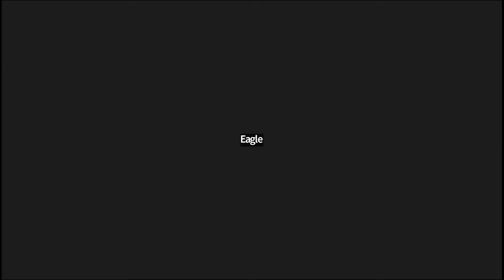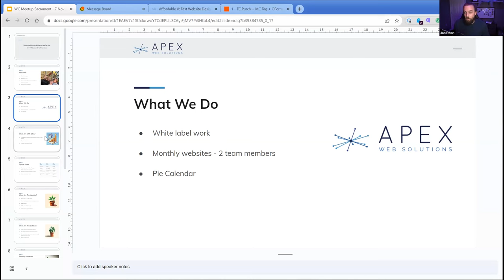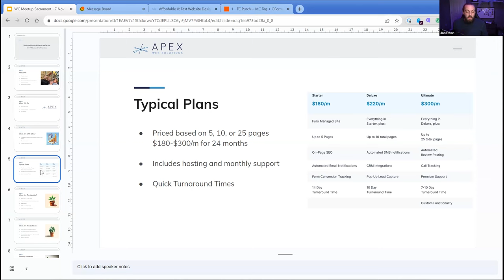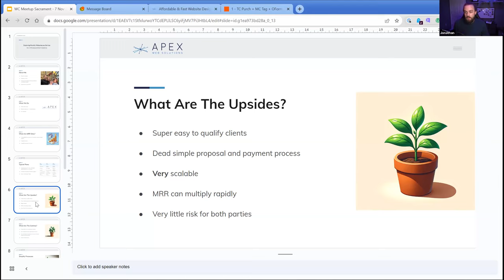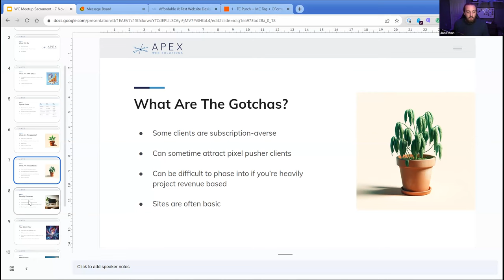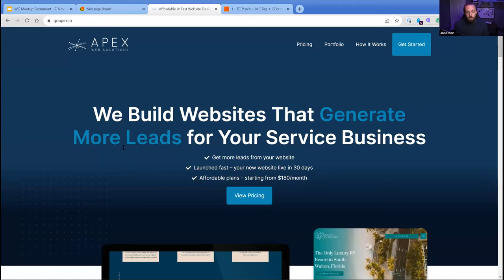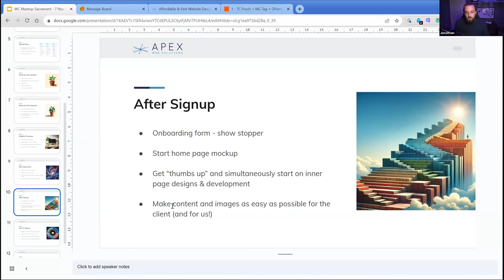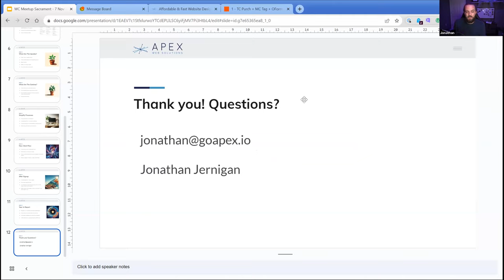Jonathan Jernigan: The monthly website business model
While most freelancers and website agencies charge an up front fee to develop a site and then follow up with monthly or annual maintenance plans, there is another way. Jonathan Jernigan discusses the monthly website business model.